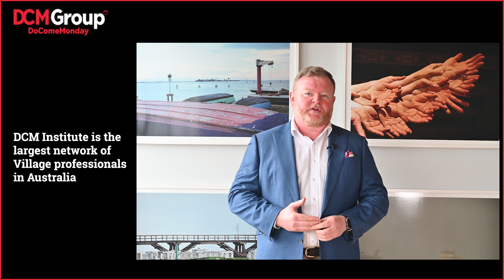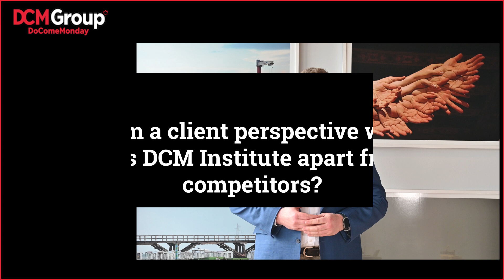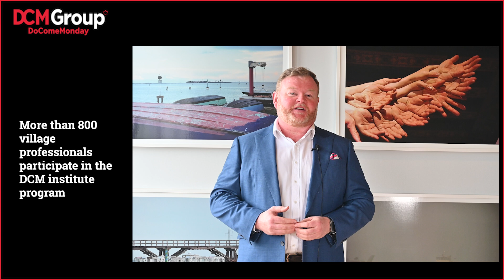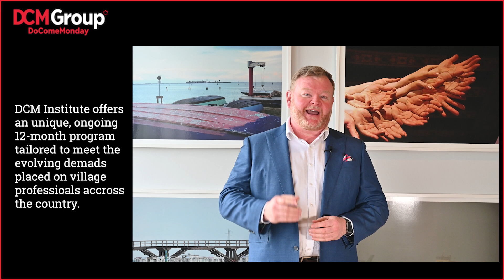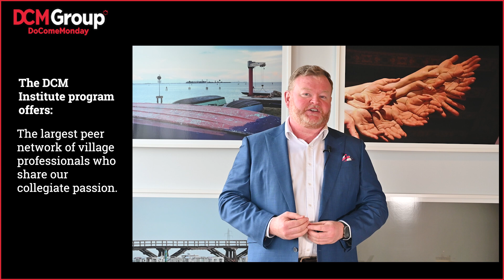DCM Institute, the largest development program for community, village managers and head office staff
James Wilthshire, Executive Director talks about the DCM Institute. A12-month program that caters the changing demands placed on village professionals across the country.

DCM Institute Offers:

Continuous learning featuring leading subject matter experts in the retirement and community living sector.
The largest peer network of village professionals who share our collegiate passion.
Ongoing support with navigating complex management, compliance and residents concerns.
A program which meets industry best practice and accreditation, as well as the requirements of the Rules of Conduct for NSW Operators